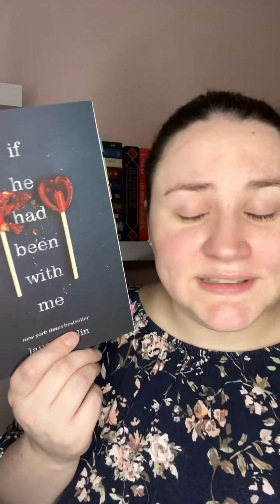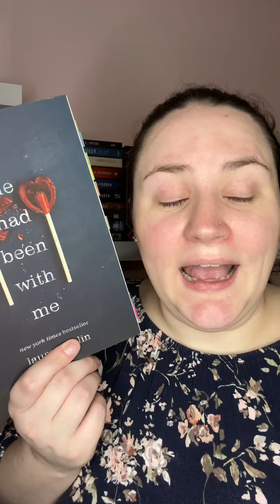If He Had Been With Me by Laura Nowlin Book Review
I am officially done reading If He Had Been With Me by Laura Nowlin! I’m not going to lie, it took me A WHILE to get into this book. At one point I thought I may DNF it, but I stuck it out and gave it 4 stars because of how good the ending was. The end of this book absolutely destroyed me and had me in tears! There are only a few books that have left me in tears and this is one of them! This is the type of book where I wish I could go back and read the last 20 pages for the first time again!

♡ Name: Alexa
♡ Age: 29